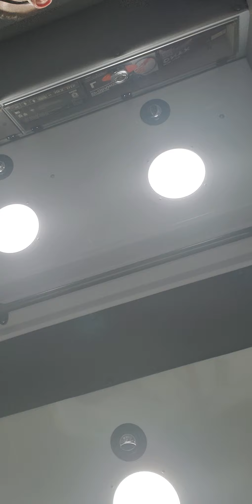August 20, 2020(1)